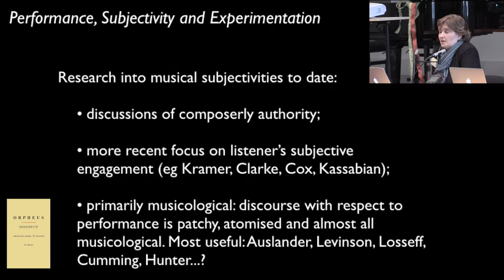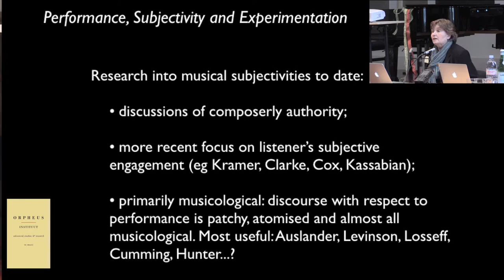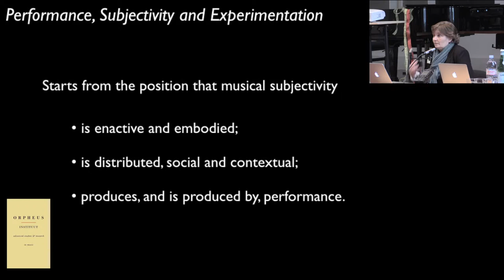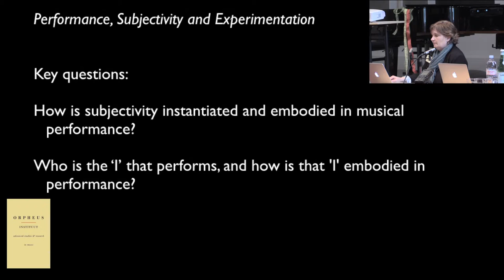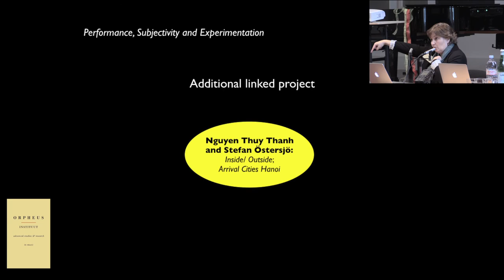Catherine Laws - Introduction to the ORCiM Seminar 2016 (Orpheus Instituut, Ghent , BE)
ORCiM Seminar 2016
Performance, Subjectivity and Experimentation in Artistic Research
An Interdisciplinary Seminar
February 24-25, 2016. Orpheus Institute (Ghent, BE)